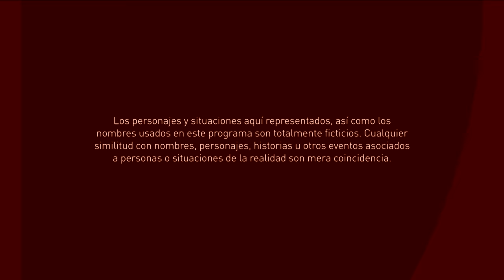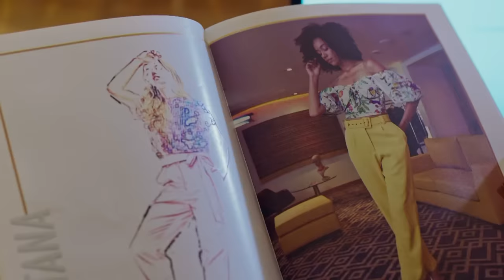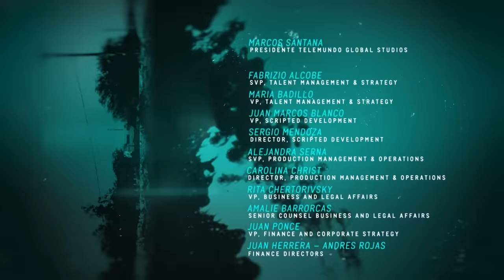El Final del Paraíso | Capítulo Final | Telemundo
Video oficial de Telemundo El Final del Paraíso. Catalina Santana entra en acción y junto a sus aliados va a secuestrar a Yésica Beltrán. La exjefe de la DEA se juega su última carta para acabar con la Diabla, su eterna pesadilla. Mira el capítulo completo en Telemundo app y en Video On Demand.